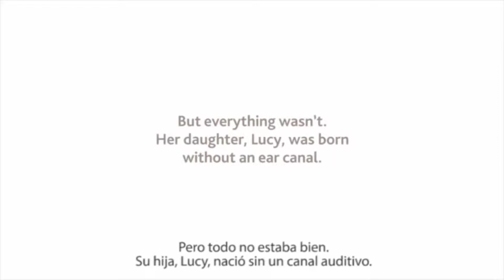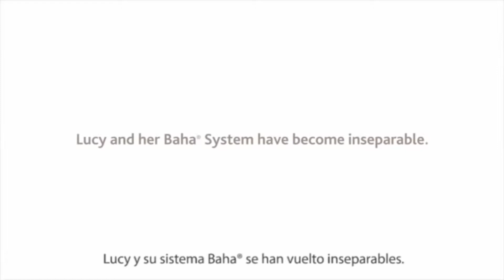Niña de 2 años, sorda en un oído, Ahora oye con un procesador de sonido Cochlear™ Baha®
Lucy y su sistema Baha se han vuelto inseparables. Lucy nació sin el canal auditivo del oído derecho, debido a condiciones conocidas como Microtia y Atresia; y por esto esta sorda del oído derecho. Sin embargo, su mamá, Alex, sintió fuertemente que quería darle a Lucy toda posibilidad para oír en ambos lados. Desde que Lucy recibió su Baha® Softband a los 3 meses, su familia ha experimentado el efecto positivo de la tecnología en la vida de Lucy, “la primera vez que se lo pusimos [el Baha] con el audiologo pareció como si sus ojos brillaran un poco más.” Aprenda porqué Alex cree que, “nada debe ser un obstáculo para ella [ahora],” gracias a Cochlear y sus tecnologías innovadoras.